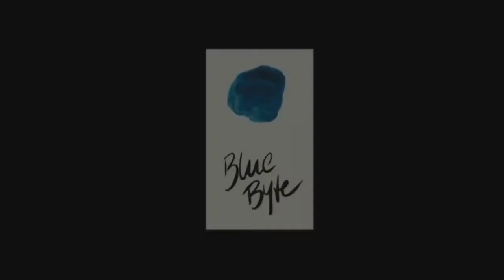The Settlers Online | Easter eggs | Day #17